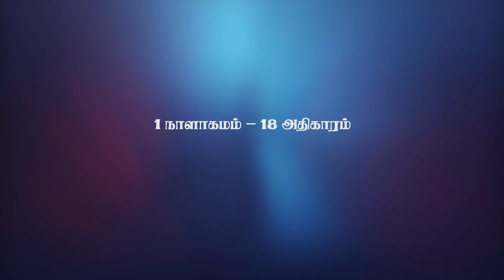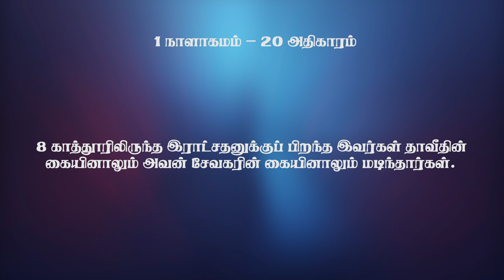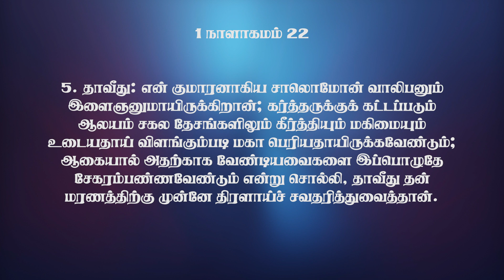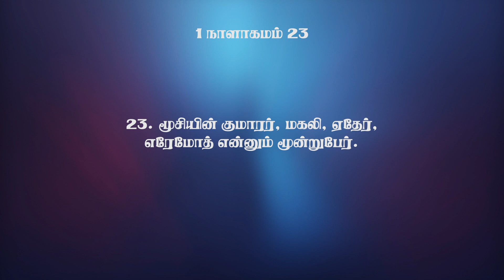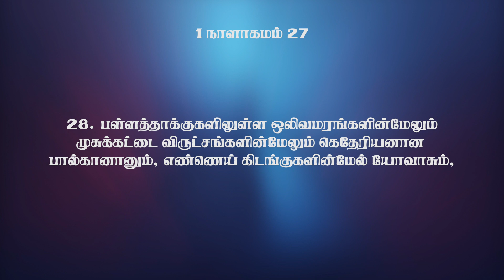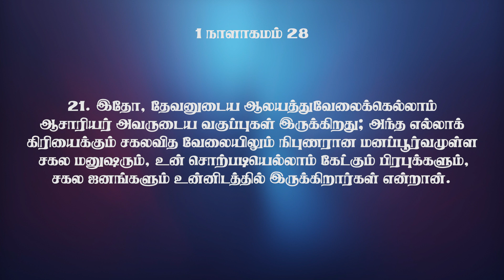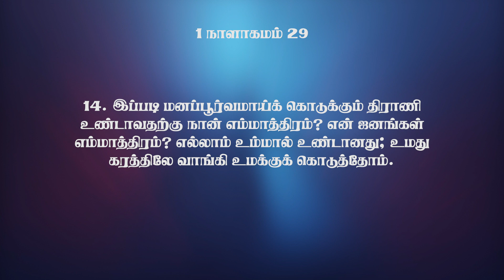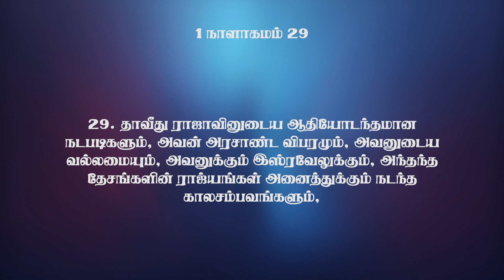முழு வேதாகமம் || 1 நாளாகமம் 18-29 || Pas. Osborne Jebadurai | ELIM GRC || Audio Bible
For 24 X 7 prayer support:
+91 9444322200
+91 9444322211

Account Name : Elim Glorious Revival Church
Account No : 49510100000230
IFSC CODE : BARB0KODAMB(fifth character is Zero)
Bank     : Bank of Baroda
Branch :  Kodambakkam

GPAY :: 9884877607